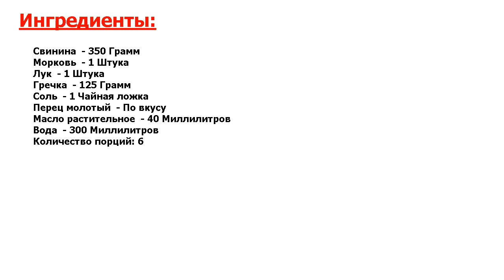★С УМА СОЙТИ!★ ГРЕЧКА ПО-КУПЕЧЕСКИ СО СВИНИНОЙ В МУЛЬТИВАРКЕ ★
★Нельзя не приготовить● Гречка по-купечески получается очень вкусной, а мясо - мягким и сочным● Готовить блюдо лучше всего в мультиварке-скороварке● Берите на заметку рецепт!